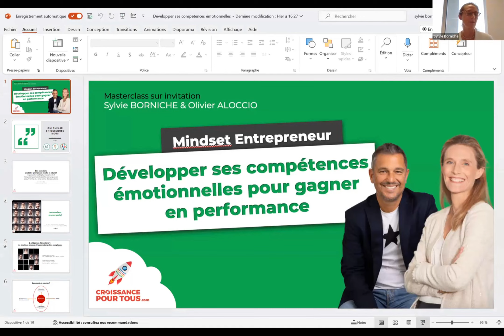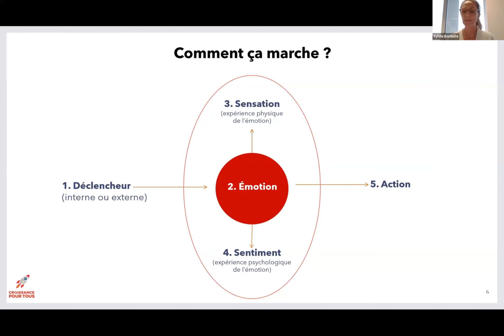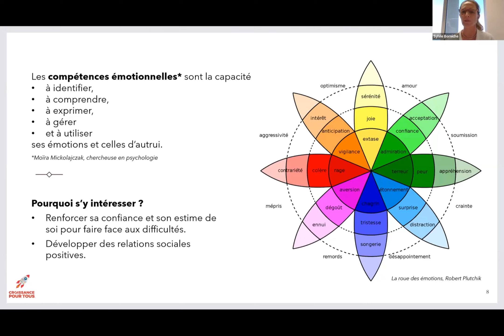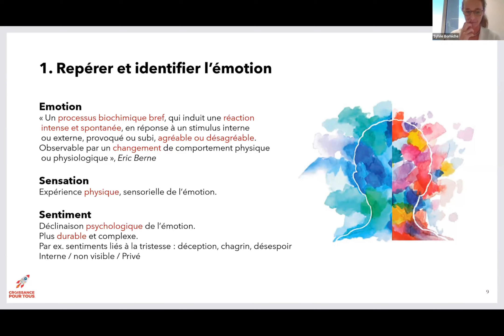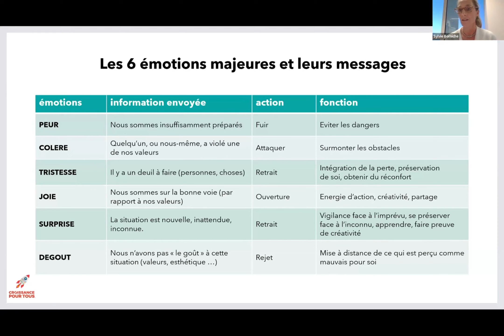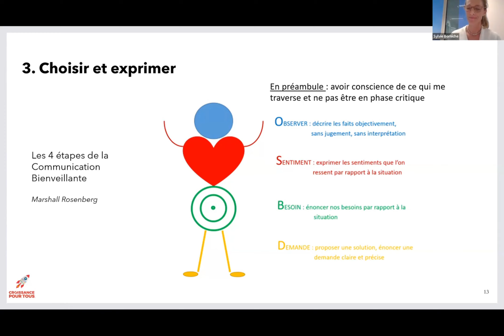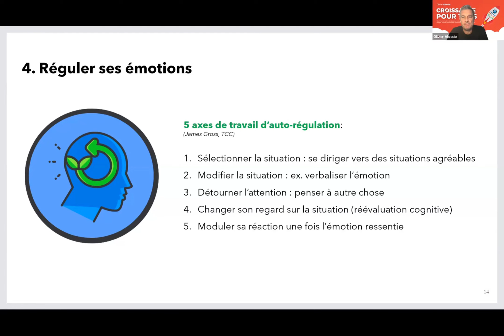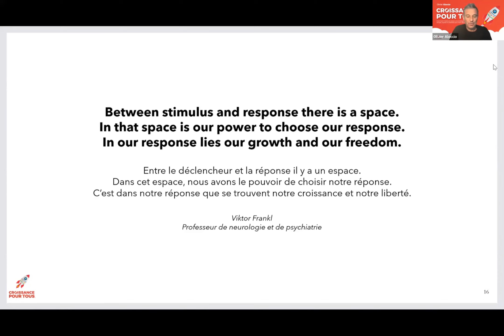Masterclass Développer ses compétences émotionnelles pour gagner en compétence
Donner un nouvel élan à votre succès entrepreneurial en adoptant une approche émotionnelle équilibrée !

Regardez notre webinaire inédit animé par Sylvie BORNICHE et Olivier ALOCCIO, experts en mindset et marketing digital.

Être entrepreneur, c'est bien plus que gérer une entreprise. C'est aussi une aventure émotionnelle.

Au programme de cette masterclass :
- Développer ses compétences émotionnelles pour ajuster son action et gagner en performance relationnelle.
- Découvrez comment nos émotions déterminent une grande partie de nos actions et nos décisions.
- Venez apprendre à mieux décoder et utiliser ce moteur qui peut tantôt être un formidable accélérateur tantôt desservir nos efforts.

Bon visionnage !